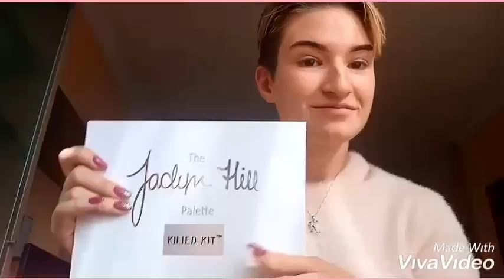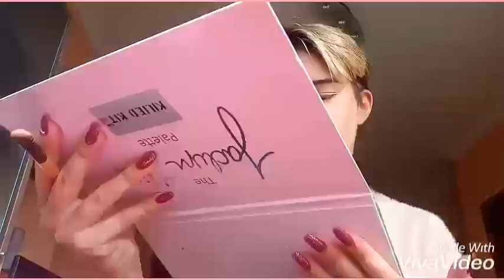A real get ready with me💋💄Makeup for beginners using the Jackln Hill pallet 💎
I done I look very simple to makeup beginners but I also made it look not simple and just very dramatic fun bronzed and glowed up😁